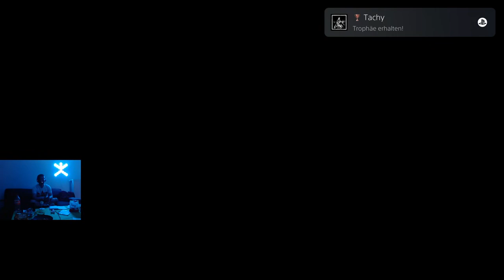Wir spielen Stellar Blade durch part 18